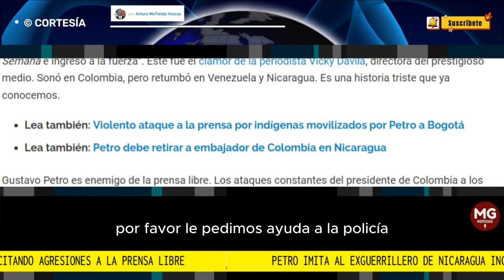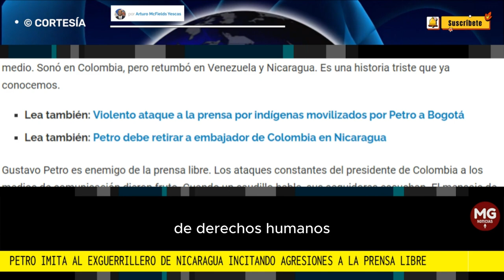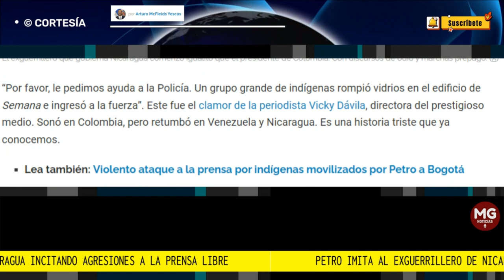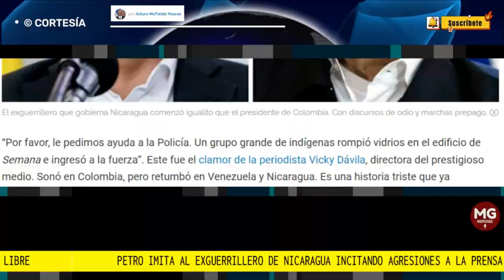⛔ PETRO IMITA AL EXGUERRILLERO DE NICARAGUA INCITANDO AGRESIONES A LA PRENSA LIBRE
Los ataques constantes del presidente de Colombia a los medios de comunicación dieron fruto. Cuando un caudillo habla, sus seguidores escuchan. El mensaje de destrucción es gasolina sobre la llama
columna Arturo McFields Yescas para PANAM POST